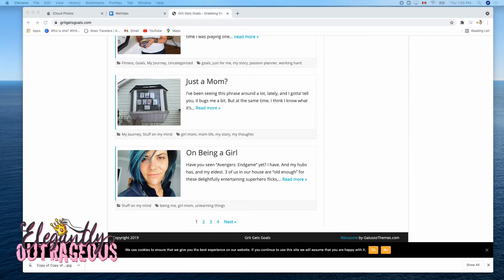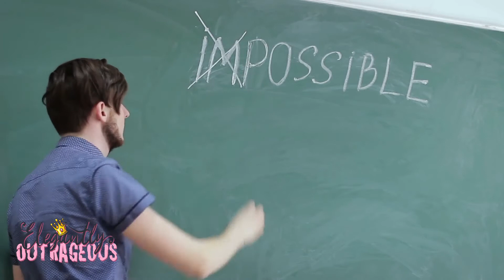Social Life: Grit Gets Goals